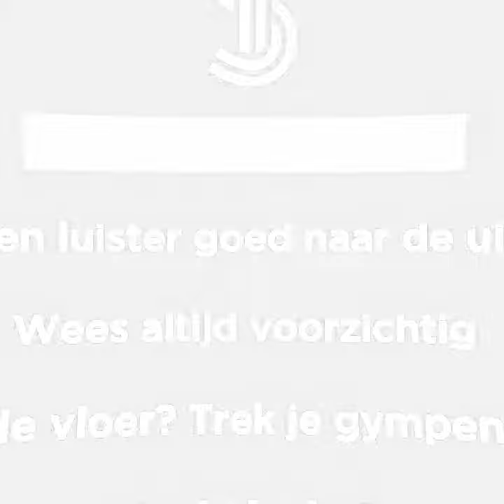Onderdeel 7 discus werpen